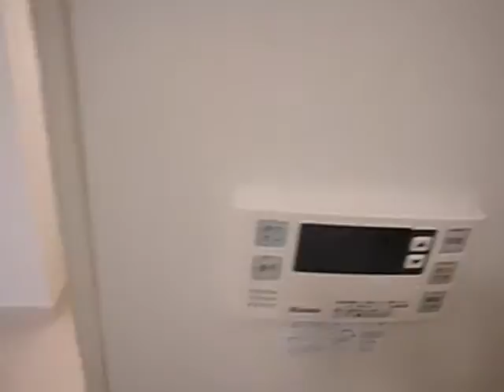ありがとうをはこぶ◆BELL WIN ３０５